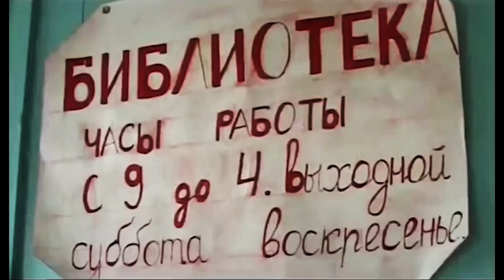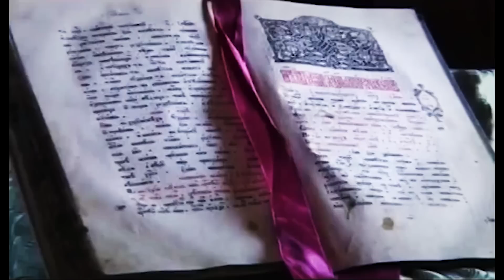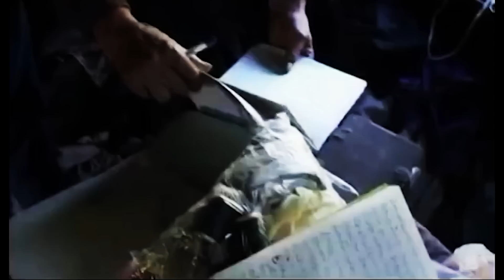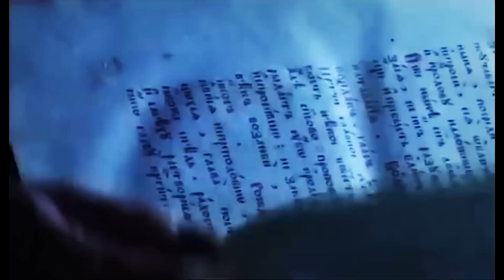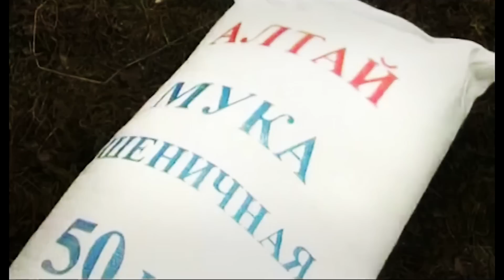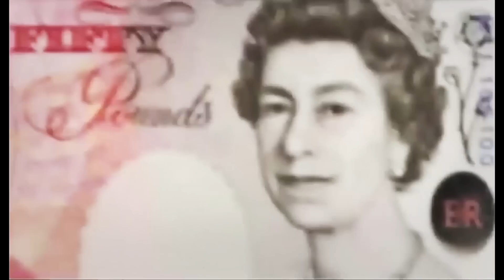обособленная жизнь староверов в лесах таёжных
сибирские отшельники-старообрядцы - многолетняя автономия в глуши таёжной